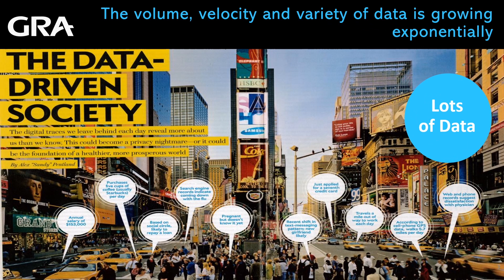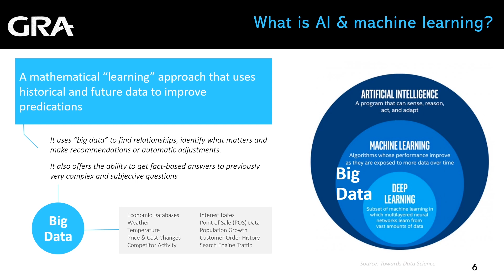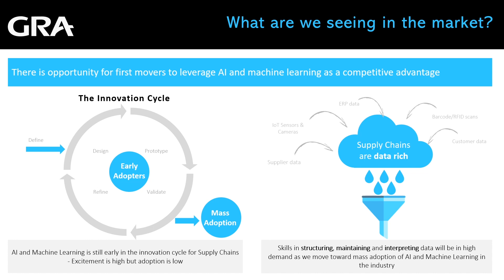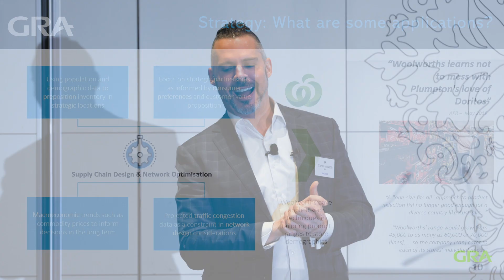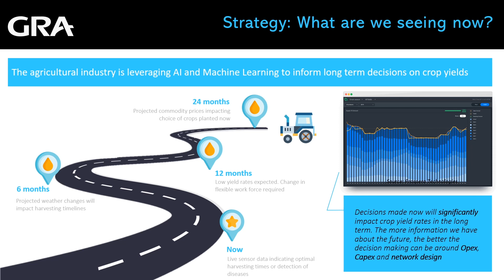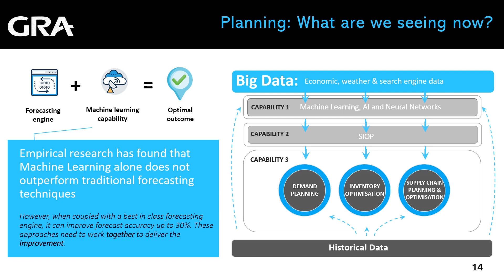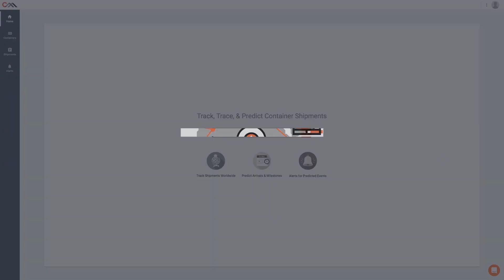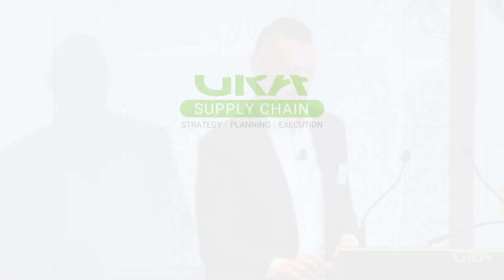GRA - A Hitchhiker's Guide to Machine Learning and Artificial Intelligence (AI) in the Supply Chain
Carter McNabb discusses Machine Learning and Artificial Intelligence (AI), and the significant opportunities for Australian supply chains.

In this keynote presentation at ASCI 2019 Carter looks at how Machine Learning and Artificial Intelligence are currently being used in supply chain management, as well predictions for their use moving forward.

His presentation explores the emerging technologies using Machine Learning and Artificial Intelligence (AI) to provide significant opportunities for Australian supply chains.

He expains their potential across all areas of the Supply Chain Management from Strategy, to Planning and Execution.

01:06 – Skip Intro

05:06 – The Volume, Velocity and variety of data is growing exponentially

06:10 – Supply Chains are becoming longer, more complex, and more fragmented

06:44 – What are the implications of Artificial Intelligence (AI) and Machine Learning for the Supply Chain?

08:33 – What is Artificial Intelligence (AI) and Machine Learning in the Supply Chain?

11:18 – What are we seeing in the Artificial Intelligence and Machine Learning Supply Chain Market?

12:09 – How does this fit into the Supply Chain? Strategy, Planning and Execution

14:24 – AI and Machine Learning Horizons. Strategic: What are some applications

19:15 – Planning: What are some applications?

23:09 – Execution: What are some applications? What are we seeing now?

23:52 – Clearmetal visibility for freight using AI video

25:13 – Autostore warehousing storage mechanism using AI video

26:26 – A way forward for AI and Machine Learning in supply chain management